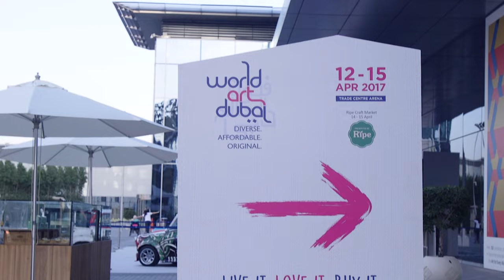World Art Dubai 2017 Highlights 2